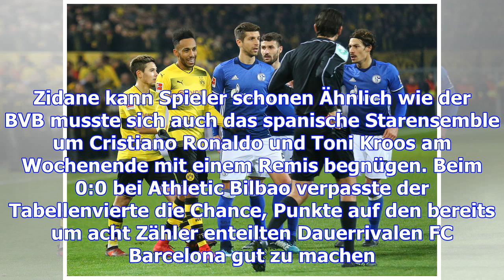Bvb vor europa-endspiel: "mit bosz bock umstoßen"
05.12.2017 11:08 Uhr Die Dortmunder wollen mindestens einen Punkt in Madrid holen Sportlich auf Talf...